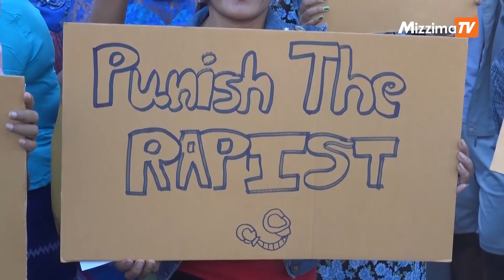ဒီဇင်ဘာ ၂၃ ရက် မဇ္ဈိမ တီဗီ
ပြည်တွင်းသတင်း
ဗစ်တိုးရီယားအမှုအတွက် ရန်ကုန်တွင် ဆန္ဒထုတ်ဖော်

အားကစားသတင်း
နိုင်ငံတကာသတင်း
အာဖဂန်နစ္စတန်ရွေးကောက်ပွဲ ကနဦးရလဒ်များအရ လက်ရှိသမ္မတ အာရှတ်ဖ်ဂါနီ အနိုင်ရနေ